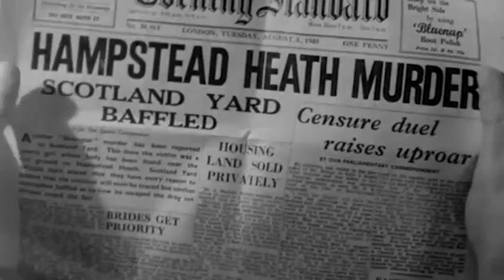Wanted for Murder - DVD available 15/06/2015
Pretty Anne Fielding (Dulcie Gray) has her pick of men. There’s her boyfriend, the sophisticated Victor (Eric Portman), and now there’s Jack...

He’s the humble bus conductor who comes to her rescue after the bus stalls and delays her journey by an hour. She was on her way to meet Victor at the Hampstead Heath fairground and Jack gallantly escorts her there. Sparks fly between the pair as they share ice-cream and enjoy the fun of the fair while keeping an eye out for Victor.

When they finally reunite, Anne and Victor head for home at the same time a young woman is found dead on the Heath. She appears to be the latest victim of ‘The Strangler’, a notorious serial killer who has already struck five times before.
With Jack seen storming away from the scene and Victor’s handkerchief found near the body, the police seize both men to appear in the line up of potential suspects.
A crazed game of cat and mouse ensues and Anne finds herself in grave danger.The police are up against time in this race to draw the threads together – but in the end, which neck will they close around?

Will the police get their killer, before he gets Anne?